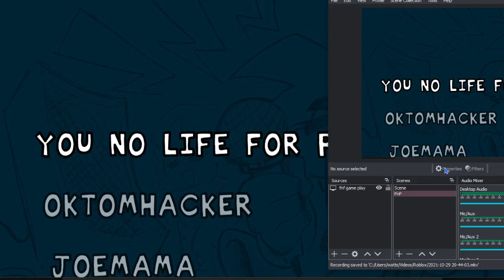Title (The Song Names????)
AM NOT PRO AT THIS